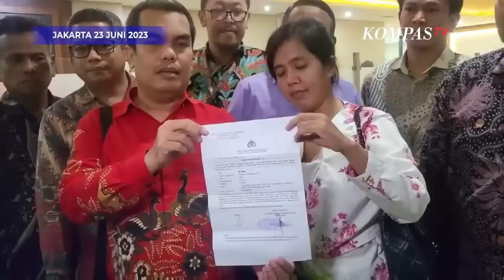Panji Gumilang Pimpinan Al Zaytun Dilaporkan Forum Advokat Pembela Pancasila ke Bareskrim Polri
JAKARTA, KOMPASTV  Didampingi sejumlah kuasa hukumnya Forum Advokat Pembela Pancasila melaporkan pimpinan pondok pesantren Al Zaytun Panji Gumilang ke Bareskrim Polri, Jumat (23/6/2023).

Ketua Umum DPP FAPP Ihsan Tanjung menilai pernyataan Panji dapat menimbulkan dampak perpecahan umat beragama.

Baca Juga Penampakan Panji Gumilang Datang ke Gedung Sate Penuhi Panggilan Pemprov Jabar di

"Kami sudah sampaikan ke pihak kepolisian, nanti kebenaran akan diungkap di pengadilan. Sesuai prosedur kepolisian akan memeriksa dengan bukti dan saksi," kata Ketua Umum DPP FAPP Ihsan Tanjung.

Ihsan mengaku telah menyerahkan sejumlah barang bukti, termasuk menyertakan pernyataan dari pihak MUI, terkait pernyataan Panji Gumilang.